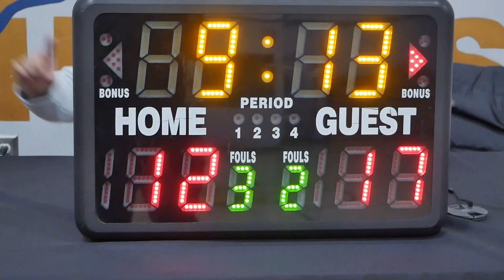2024 New West Winter Comp League - Hotshots vs FAD - Roundball BC Mens Basketball League